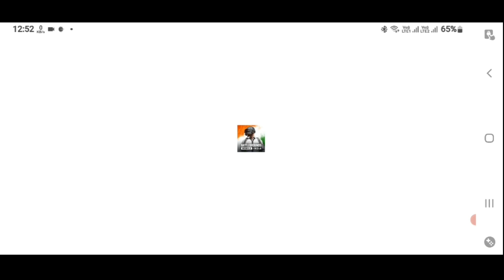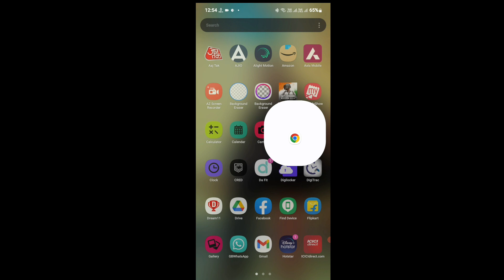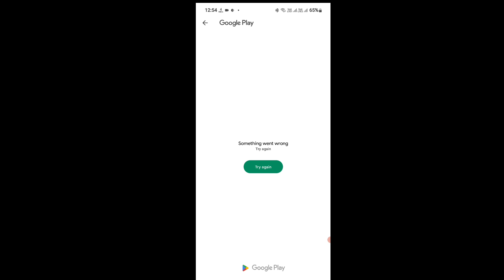BGMI इंडिया BACK // ALL UPDATE DETAILS //19 MAY 2023 टुडे /nkdinfotech